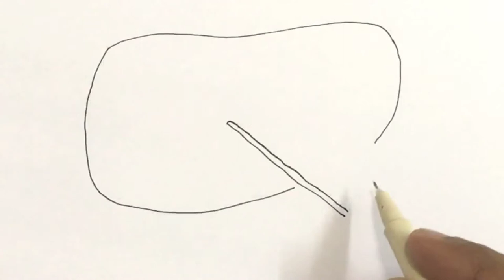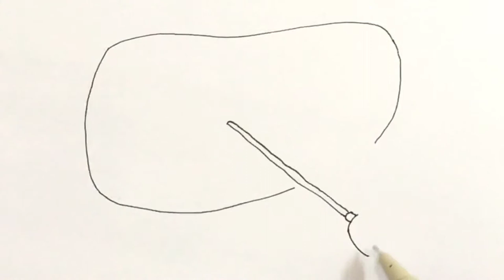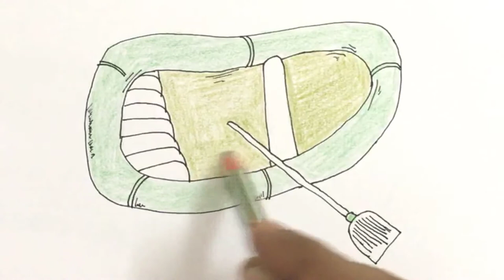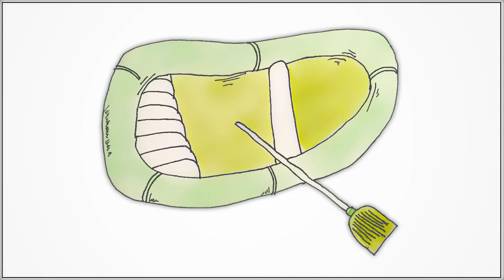How to draw a green raft for camping step by step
This video tutorial teaches how to draw a cartoon green raft for camping for kids. Its a simple way of drawing, just watch and follow. Don't worry if you make some mistakes, you can always use an eraser, or better even you may create something wonderful of your own!. Music: ben sound